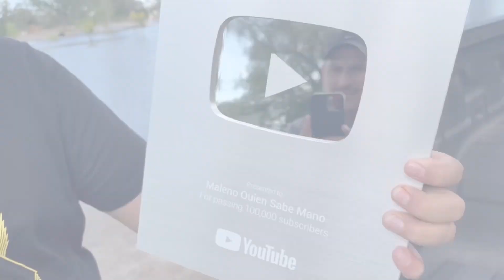Lencho y el marisquero los algo bien y otros creadores de contenido fueron los protagonistas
Jugamos al juego de las sillas
Cantamos
Y comimos pellizcadas